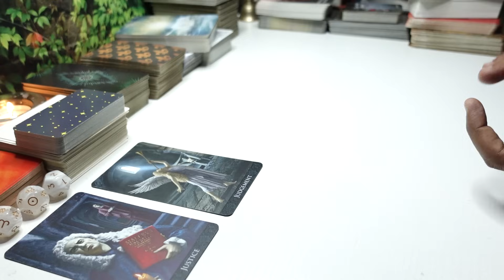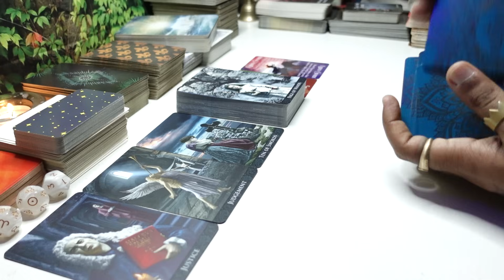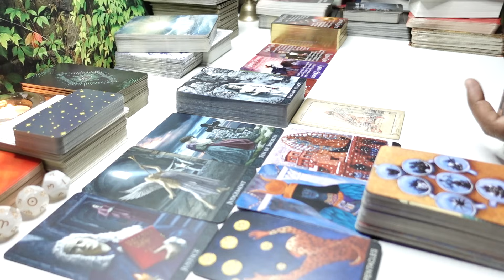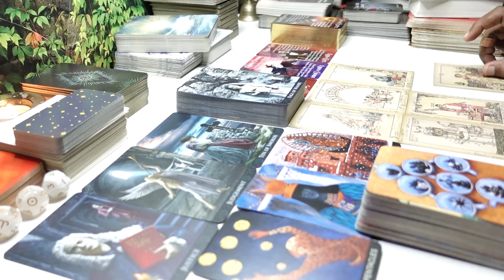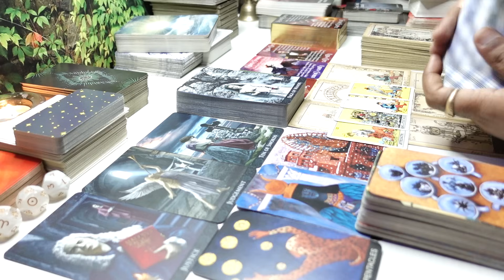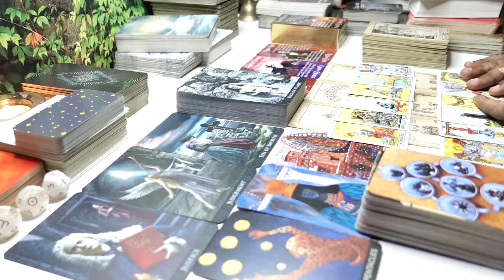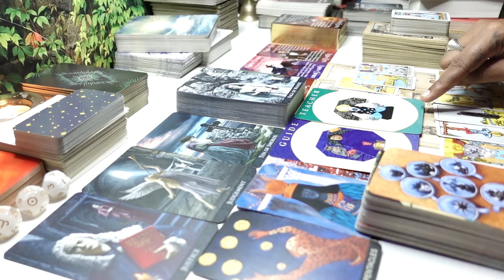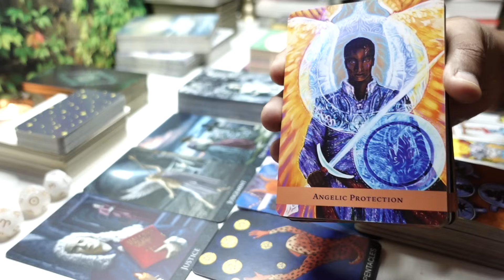THEY HAVE NO REMORSE 4HOW THEY COULDVE RUINED UR FUTURE! BETRAYED EVERYONE BY COMMITTING THIS CRIME!